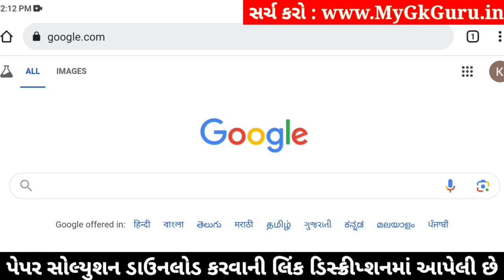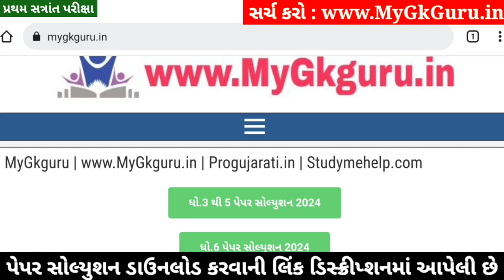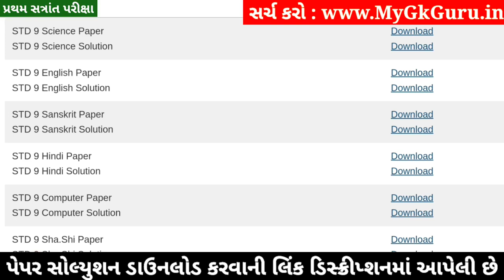STD 9 Hindi Paper Solution 2024 50 Marks, STD 9 Hindi Pratham Pariksha Paper Solution 2024, Dhoran 9